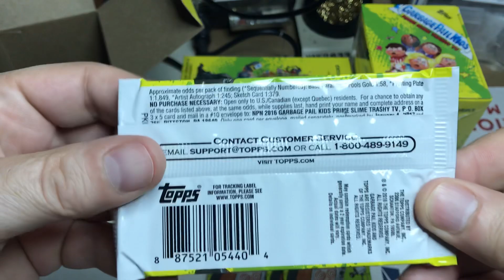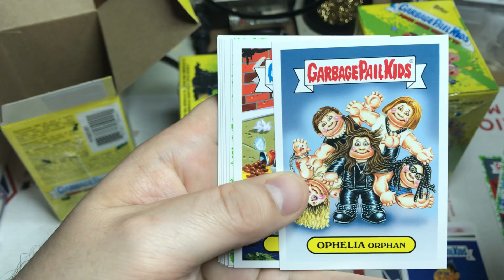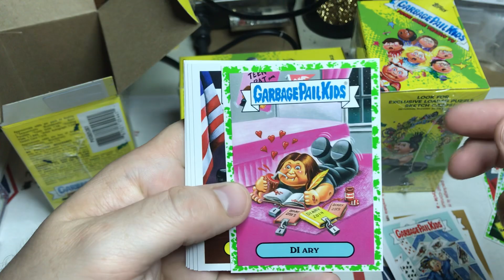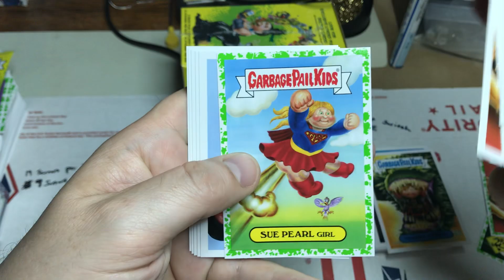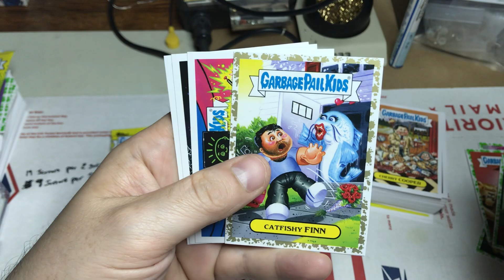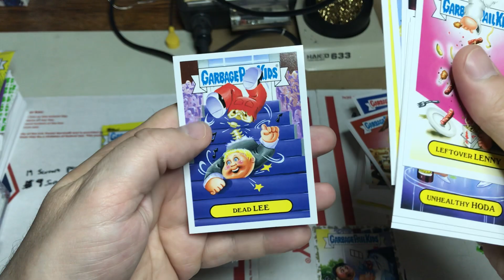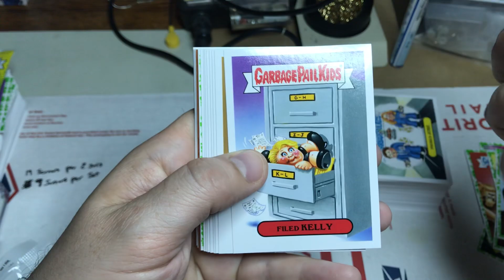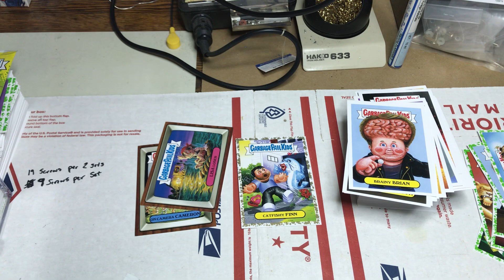Garbage Pail Kids 2016 Prime Slime Trashy TV Blaster Boxes Part 1